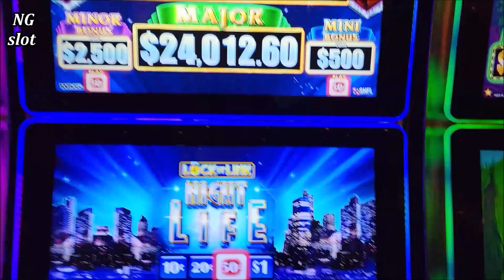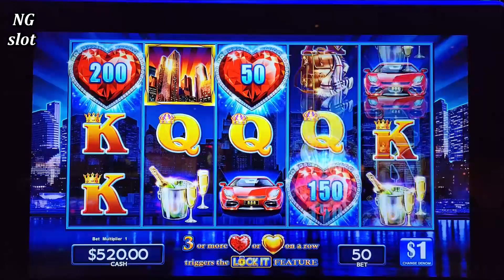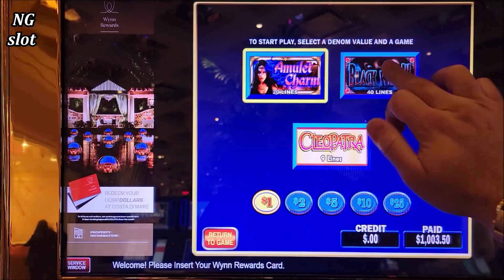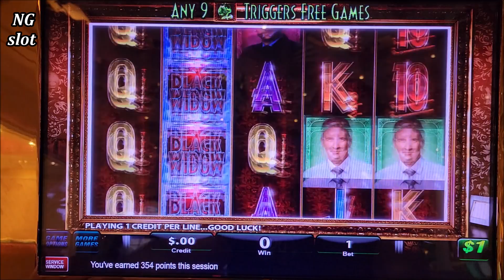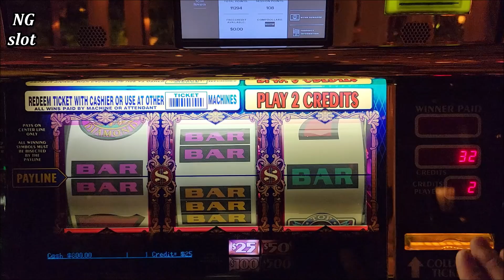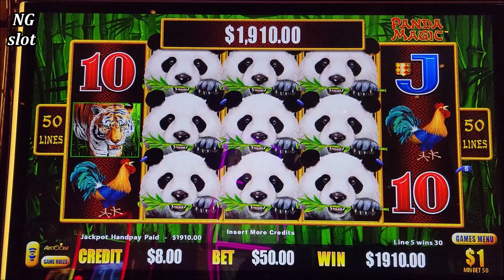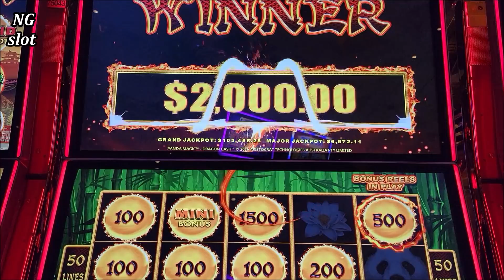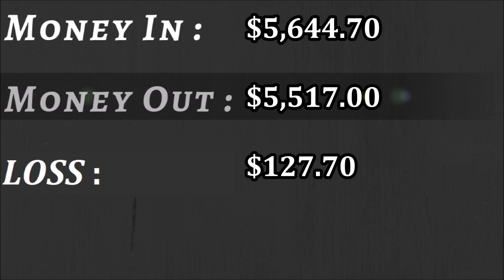Dragon Link Slot 2 HANDPAY JACKPOTS & Epic Comeback | Winning On Slots In Las Vegas | SE-3 | EP-4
dragon cash slot handpay jackpot, high limit dragon link slot jackpot, winning jackpot on slots, jackpot winners 2021, how to beat the casino, slot machine max bet jackpot, how to win on slots, how to win jackpot on slot machines, las vegas casinos high rollers, winning on slots, gambling in las vegas